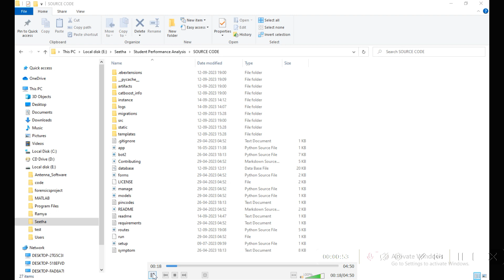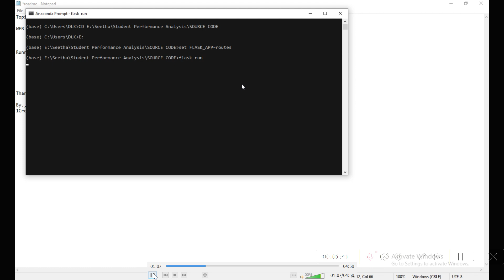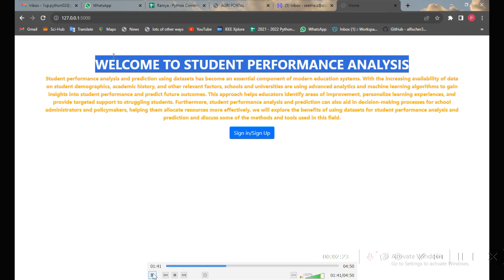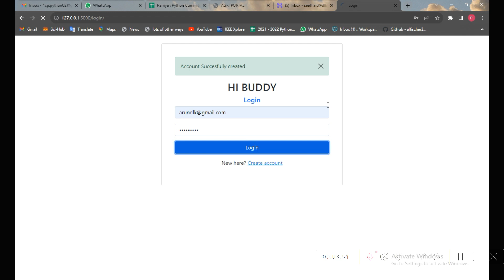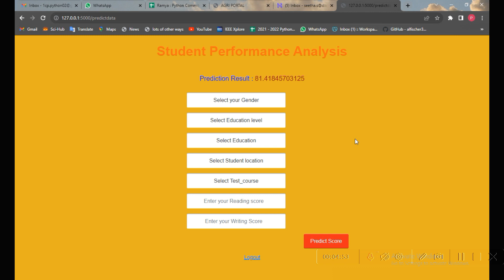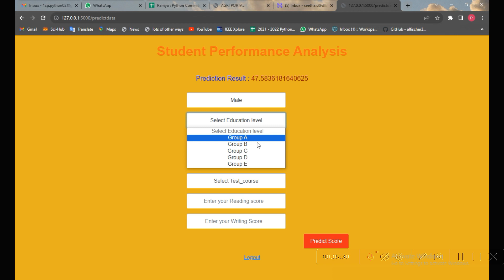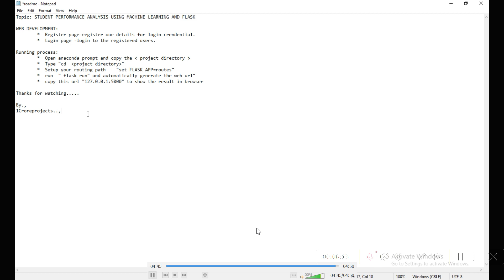Student Performance Analysis using Machine learning and Flask Framework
1Crore Projects
Address:
Landmark : Opp to Vijaya Hospital

We Guarantee :-

 Affordable Rates
 Quality Content

SERVICES:-

 SRS Document
 Design Document
 Prototype Code
 Viva Preparations
 Final Deliverable